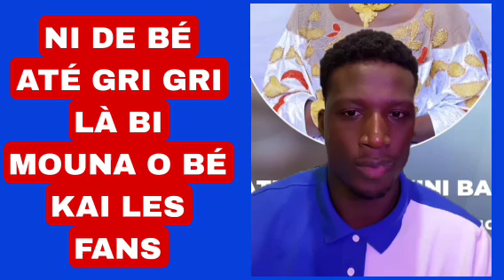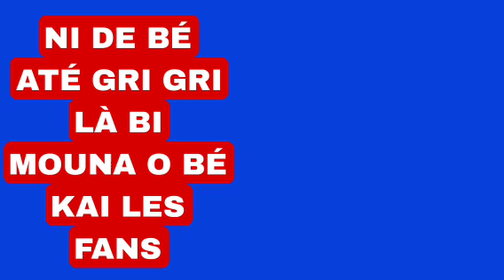Mouna NI BÉ KAI ATÉ GRI GRI LÀ